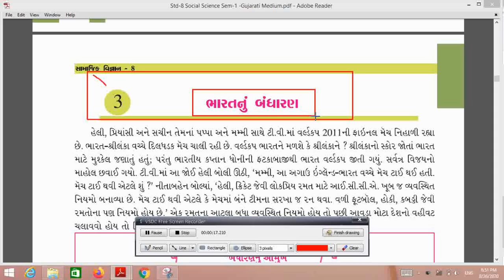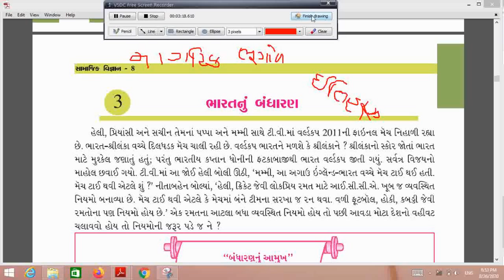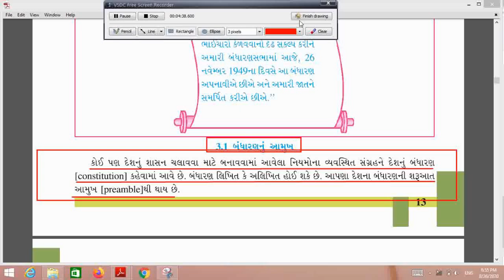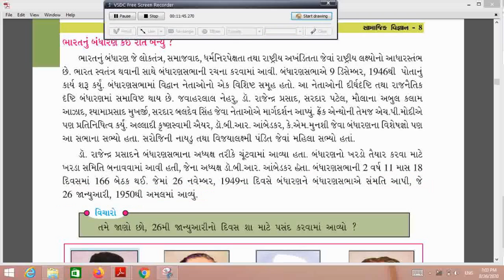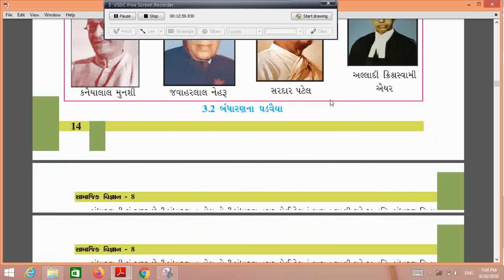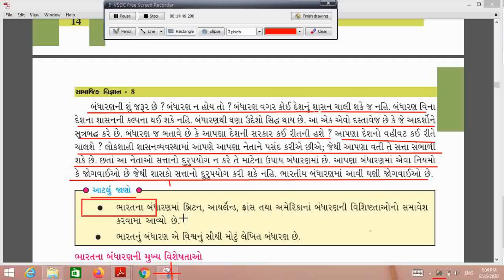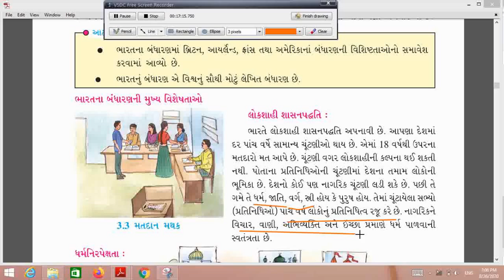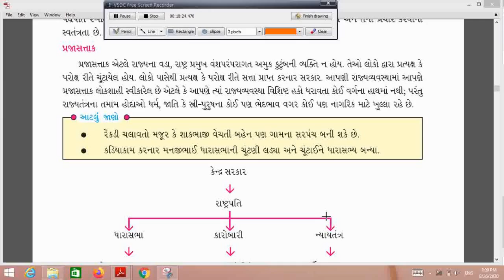STD. 8 SOCIAL SCIENCE CHAPTER NO. 3